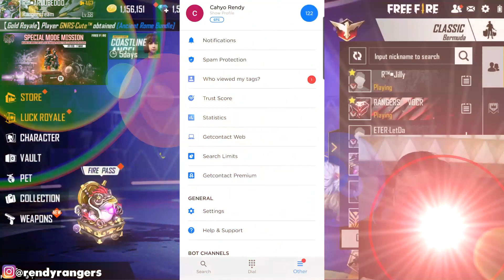BUKA VAULT ALBEDO 2021! ITEM TERTUA SEMUANYA ADA DISINI?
✔️ My ID Games :

ID  : 10657119

⚒ Gaming Gears :
Mouse : RAZER DA V2
Keyboard : Wireless Logitech K270
Headset : Steelseries Arctis 5
Mic: Samson Meteor
Webcam : Logitech C922 Pro
Monitor : TUF 27 144Hz

⚒ Spec PC :
Proc : Ryzen 7 2700X
Mobo : MSI X470 Gaming Pro
SSD: 500 GB SAMSUNG
Ram : 32GB Geil Evo X
VGA: GTX 1080 8GB

⚒ Device : Note 20 ULTRA (12/256)

⚒ Emulator : LD Player/BLUESTACK